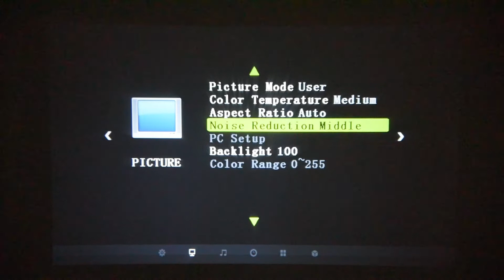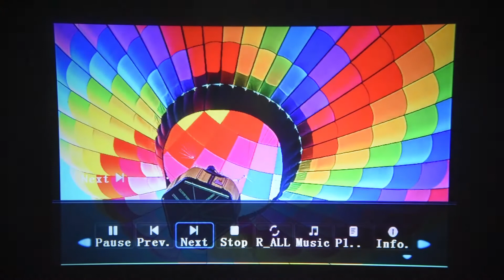TouYinger T1 mini LED projector with Bracket itself, convenient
This is a projector with a self Bracket, which is very suitable for the children.